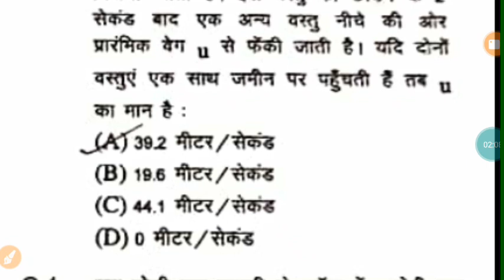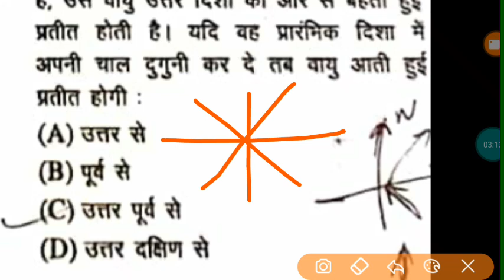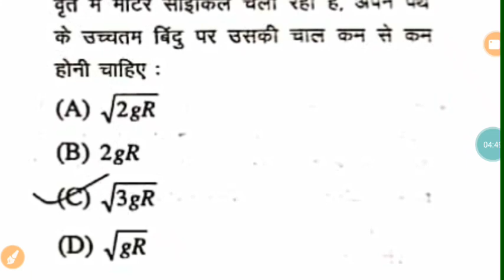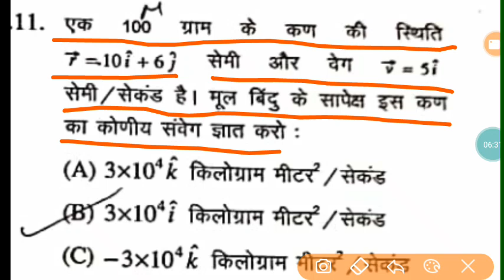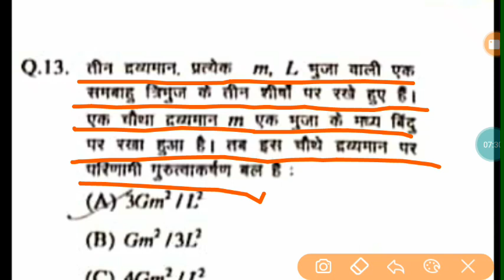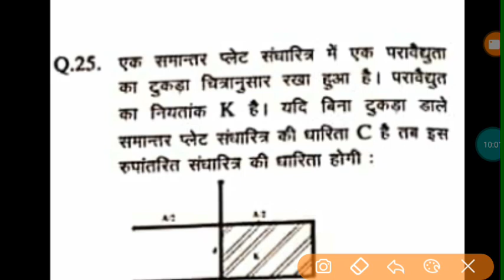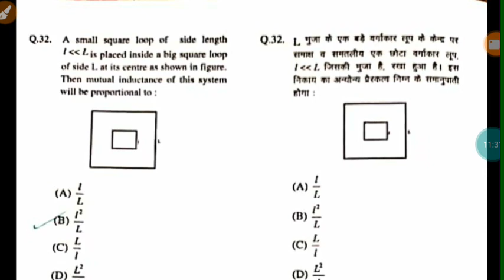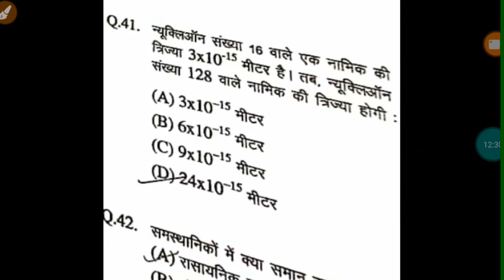RPVT EXAM~PHYSICS 2018 PAPER WITH SOLVED // VERY MOST QUESTIONS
Instagram id link...~ashokprajapat952

...ex CHEMISTRY ..BIOLOGY ...PHYSICS

RPVT  EXAM POSTPONED ~

Biology  most questions  DAILY  QUIZE ~

RPVT CUT  OFF  2019~

BOTANY MOST IMPORTANT  QUESTIONS ~

●●●●● AHDP मैं पेमेंट सीट कैसे लें ~

AHDP 2020  संपूर्ण जानकारी~

Chemistry  MOST QUESTIONS ~

PHYSICS  MOST  QUESTIONS  FOR EXAM

ऐसे क्वेश्चन आएंगे आरपीवीटी एक्जाम
2017 PAPER PDF DOWNLOAD LINK~

आगामी वीडियो के लिए सबसे पहले चैनल को सब्सक्राइब करें हमारे चैनल पर यहां पर आपको मेडिकल इंटरेस्ट एग्जाम से संबंधित और वैकेंसी कॉलेज के बारे में संपूर्ण जानकारी दी जाती है